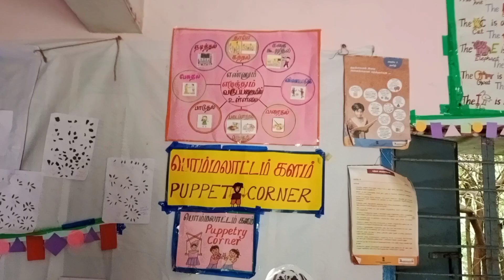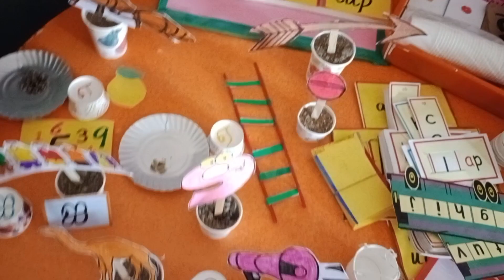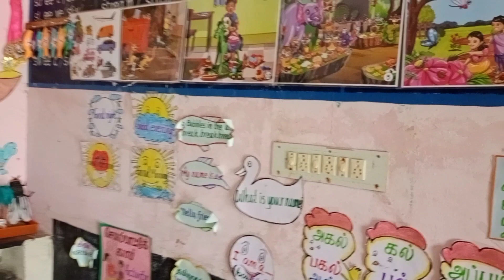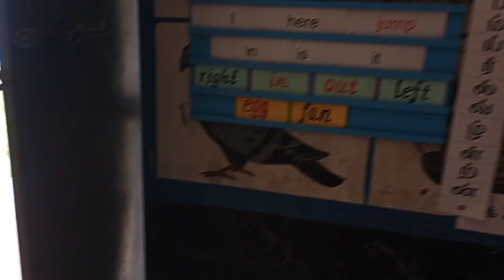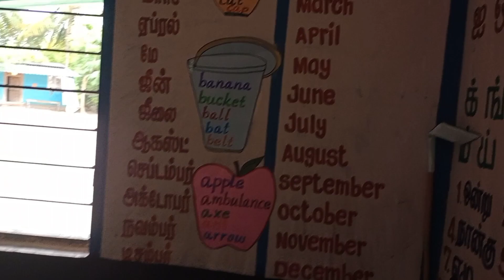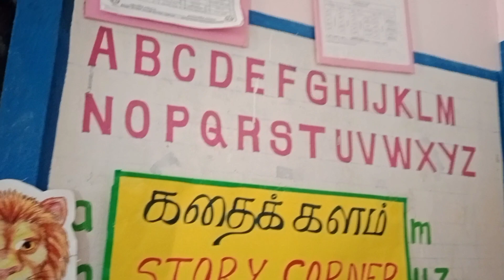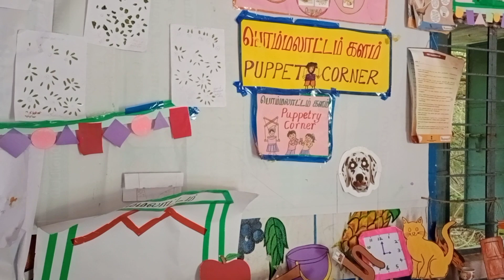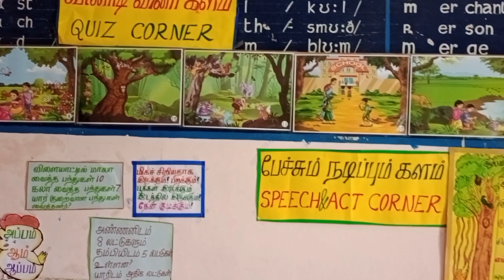எண்ணும் எழுத்தும் என் வகுப்பறை